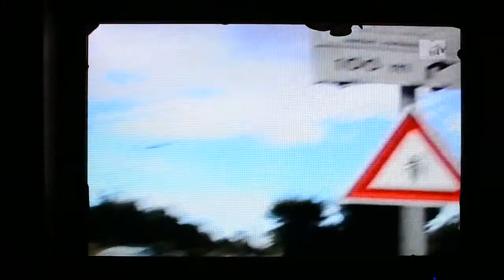Trappola di Best Driver - Insetti Pericolosi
"Io sono della Chiesa Evangelica, bugie non ne posso dire"